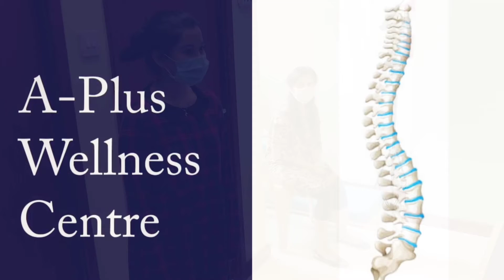Treatment for Muscle spasm in the lower back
Treatment for Muscle spasm in the lower back, at A-Plus Wellness Centre, 3rd Parklands Ave, Doctors Park, 5th Floor, Wing A